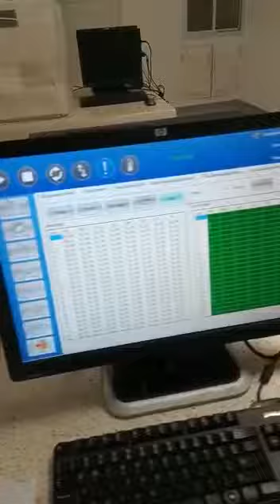Biobase Bk-200 Automatic Chemistry analyzer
First Mantainance before Test